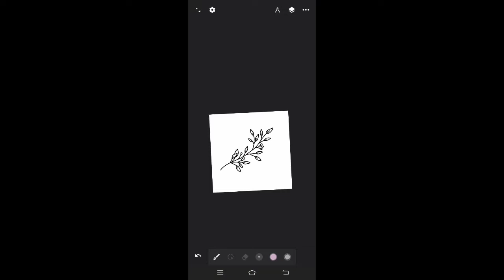MENGGANTI WARNA PADA DESAIN DI INFINITE DESIGN